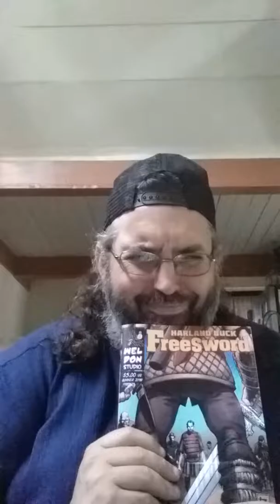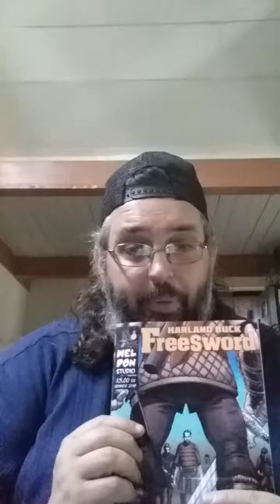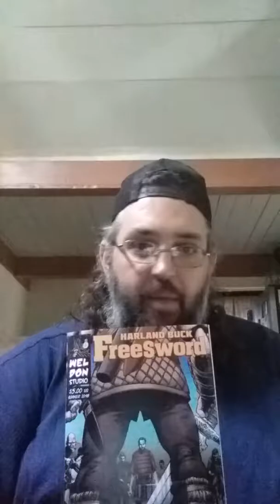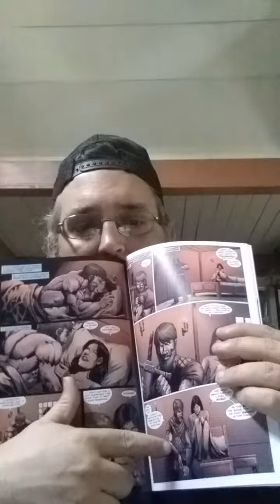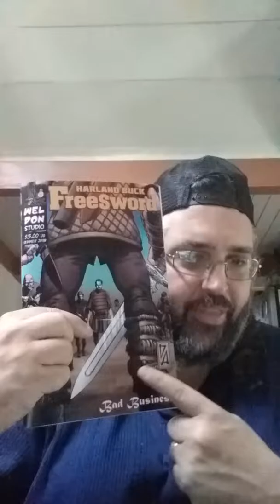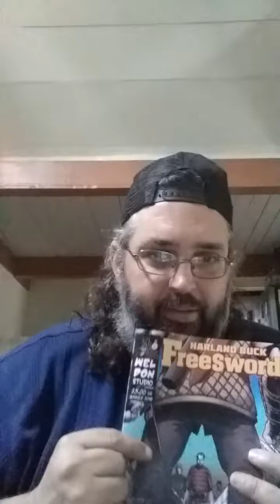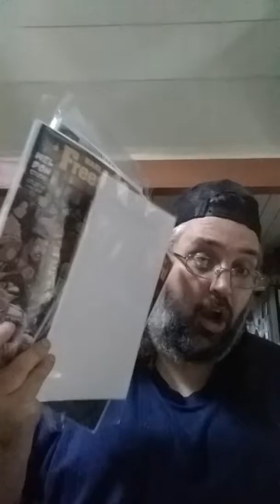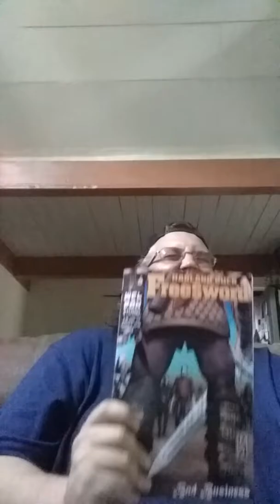Chucks Raw Reviews Episode 8: Harland Buck 5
Chuck reviews Harland Buck 5: Bad Business